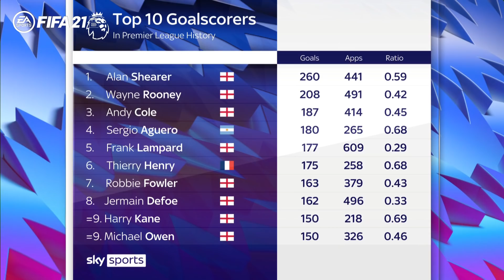Will Harry Kane break Shearer's goal scoring record? | Saturday Social feat Chunkz & ImAllexx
Chunkz, Smithy and Joe Thomlinson are joined by ImAllexx on this week’s Saturday Social. Harry Kane recently moved into the Premier League's top 10 scorers of all time, but can he break Alan Shearer's all time Premier League record?